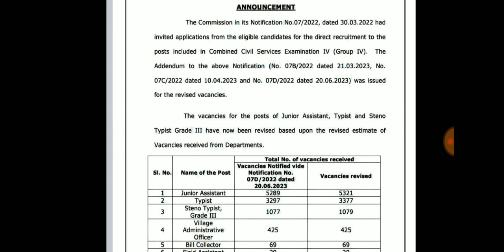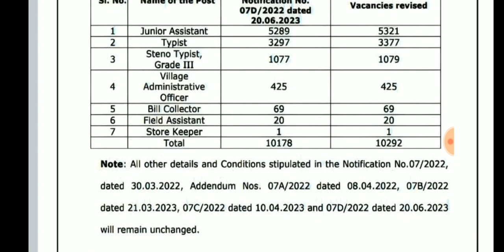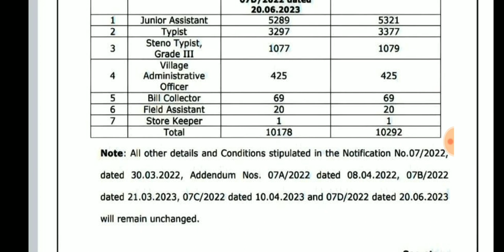🔴 இதுக்கு பருத்தி மூட்டை குடோன்ல இருக்கலாம் - Tnpsc Group 4 Vacancy 🔥🎀